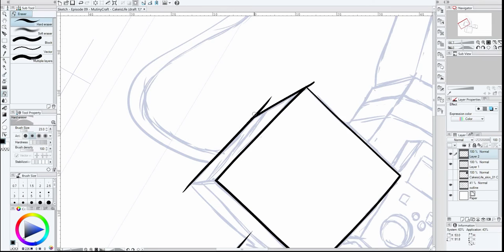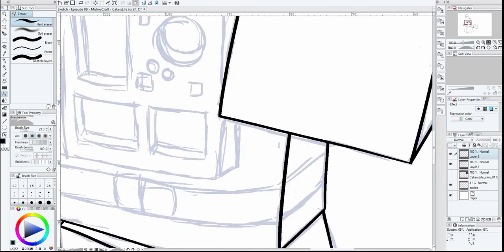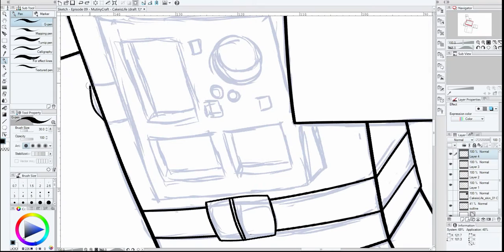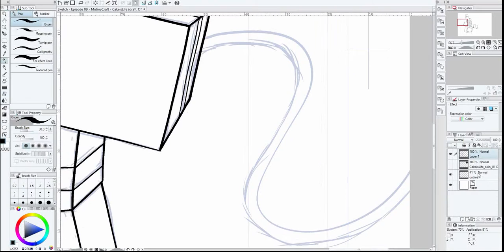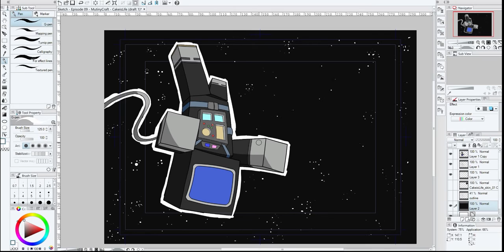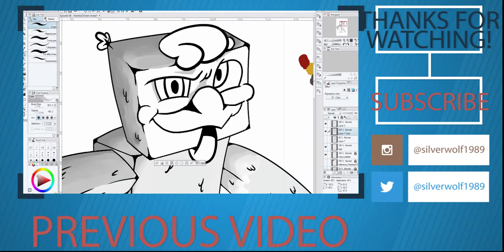Speed ART - MutinyCraft (Server) - CakeisLife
Hey everyone!

So I draw self-portraits of players on the MutinyCraft server. I've created a forum which allows the players to request for a drawing. Go have a lewk at the forum even a browse on the server and say hi. Only people who are players of the MutinyCraft server can only request for these portraits.

~~~ Interested in me drawing you an Avatar?? ~~~

* FOLLOW ME *